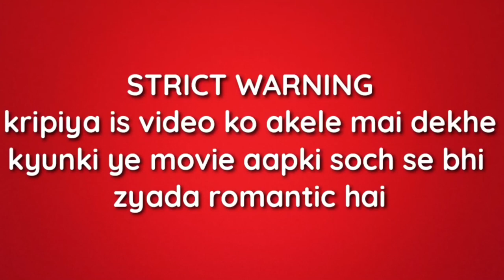Monamour (2005) Movie Explained in Hindi | Romantic Movie Explained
hindi movies
new movies
movie review
hindi movie review
new movies reviews 2022
Hollywood movies review
2022 new movie explained
motivational movies
2023 new movie explained
explained in Hindi
motivational stories
new movies
hd films full
2023 movies
top movies in 2023
movie review
film review